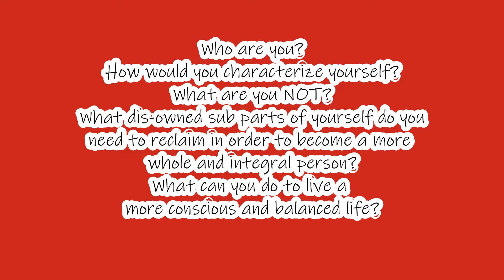Time To Love Yourself, Lesson One. (Artist Soul Coaching & Thriving Workshop Lesson Samples)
Materials used:
The Learning To Love Yourself Workbook by Gay Hendricks, PHD
The Perfect Monologue: How to Find & Perform The Monologue That Will Get You The Part by Ginger howard Friedman
Eight Keys To Conscious & Vibrant Living: Living A Life You Can Love, And Making A Difference In Your World (Omega House Ministries, Rich Lang)

A Film and Media company specializing in leading others to "love their thrive".
We are known for such projects as Catatonia Of The Fairies (seen on this channel), Fair is Foul, Foul is Fair (seen here),
The Timekeys Doctor Who Fan Fiction Webseries (find Timekeys Channel), the rom-com webseries, Nate & Laura & How They Met & its prequel series, Explore With Ashley Leigh (see their channels).